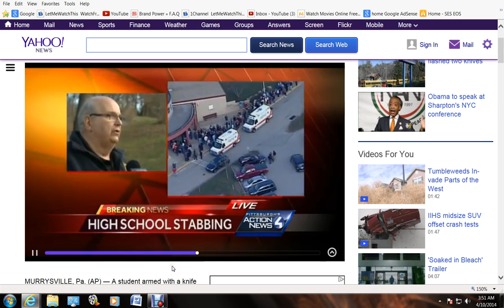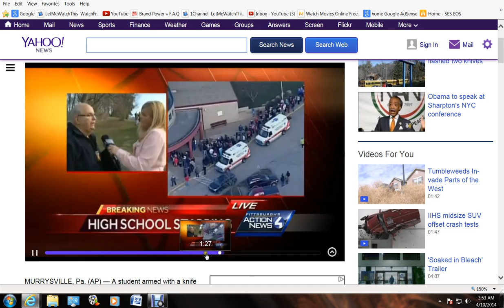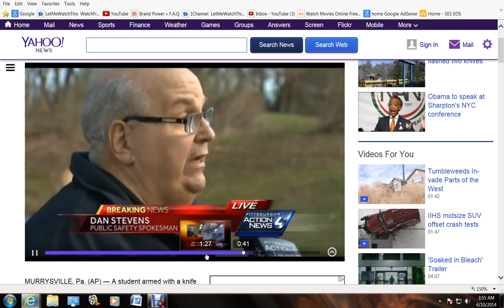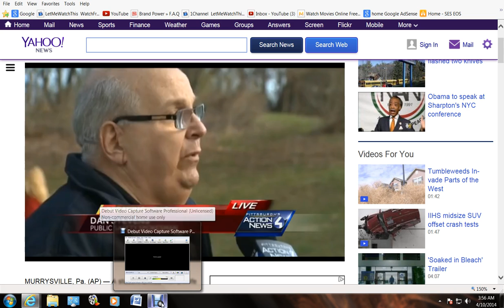breaking news MURRYSVILLE stabbing another false flag event this time to make new Knife lawsno 2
this needs to be made viral now before they destroy the evidence

 Breaking news Murrysville stabbing another false flag event this time to make new knife laws

listen very carefully he says actor in custody and then  say they have searched for more actors if need be .really strange actors why not suspect or person why the hell did he just say actor and actor because the whole thing is a fake

 How do i know it's about knife laws as here we can't have knives in Australia anymore
The news  footage is screen captured of yahoo public domain news from wtaenews.com action news and is used under the fair use act as the world has the right to know it was another false flag
when are the people going to stand up and realize the governments are doing this deliberately to remove our rights as its not just happening in the usa its all over the world even here in Australia

 this was our sandy hook

creative commons mirror this video by clicking on the remix button all rights to this video are free to public get the news out there fast before they realize what the mistake this guy made and remove the story